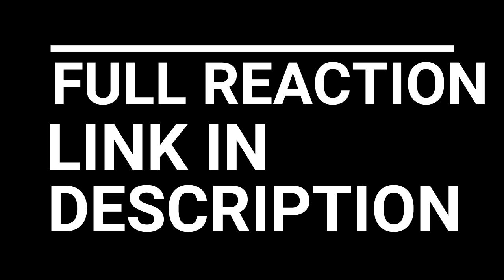CODE GEASS LELOUCH OF THE REBELLION EPISODE 20 REACTION AND REVIEW